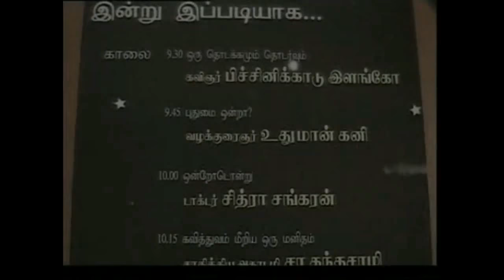Singapore Ma Anbazhagan Book Release | 2003 | Suki Sivam Speech